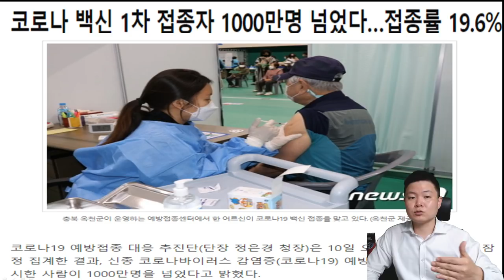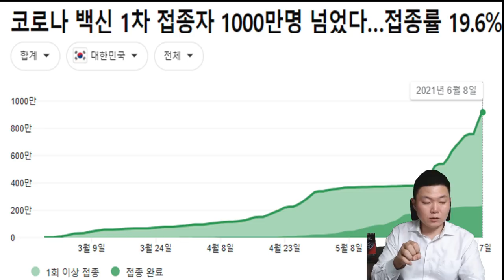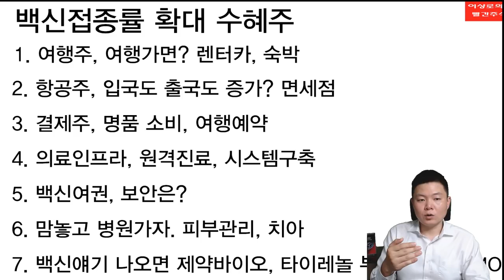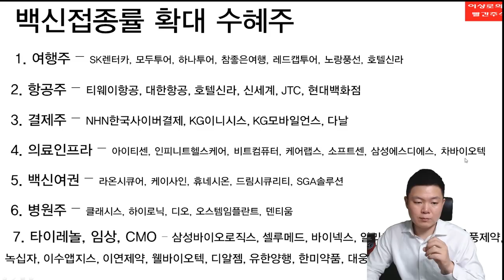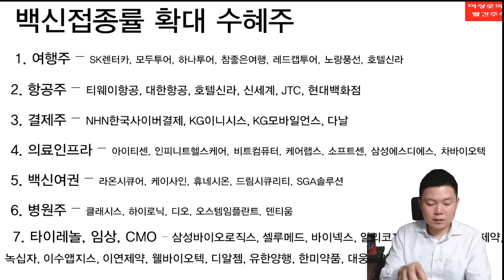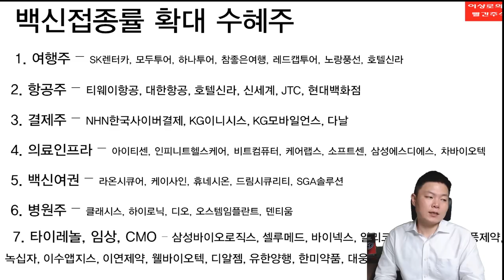제약바이오 상승은 시장이 안좋다는 반증이다? 백신접종률확대 수혜주 총정리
리뷰참여방법 :
1. 구매인증샷(구매영수증, 온라인주문내역 등)
2. 온라인서점 리뷰 인증샷(ex. 교보문고, yes24, 알라딘, 쿠팡, 영풍문고 등 모두 해당)
리뷰인증샷은 사이트에 남겨주시고 사진을 찍어서 보내주시면 됩니다.!

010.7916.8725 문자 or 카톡